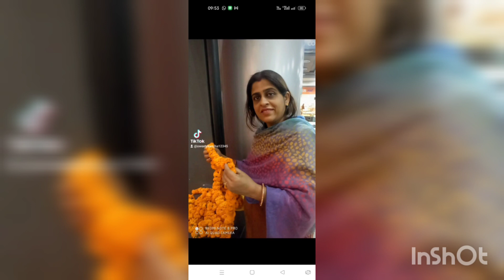10 September 2023